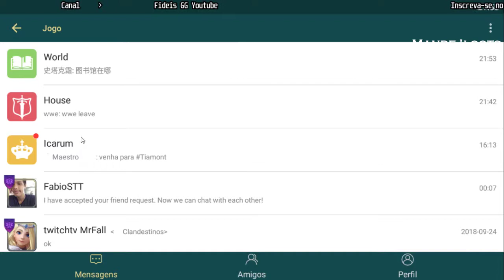Art of Conquest Códigos de Recurso e Cash Grátis +1